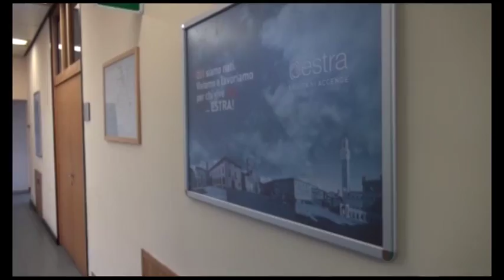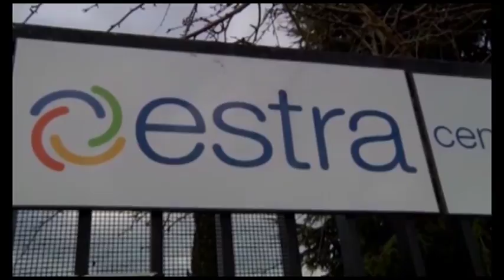"Attenzione ai falsi agenti Estra", l'appello del presidente Francesco Macrì